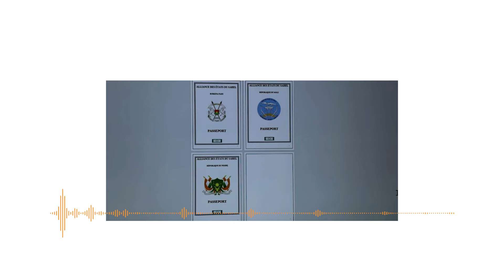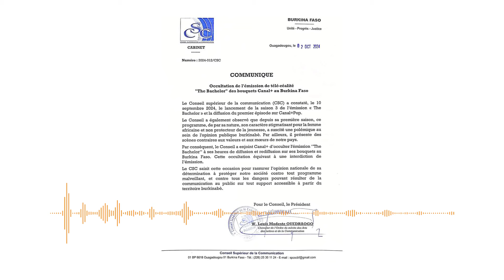Le récap’ Sahel du 30 septembre au 04 octobre 2024